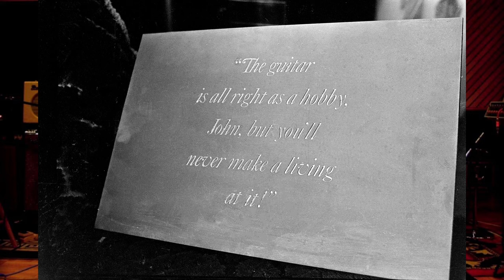The Beatles relationship with their parents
the Beatles documentary